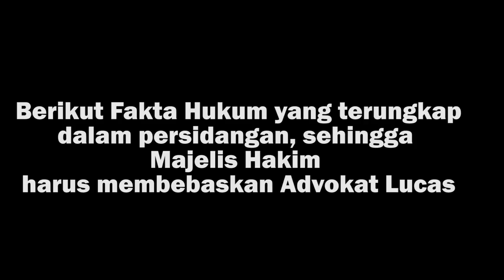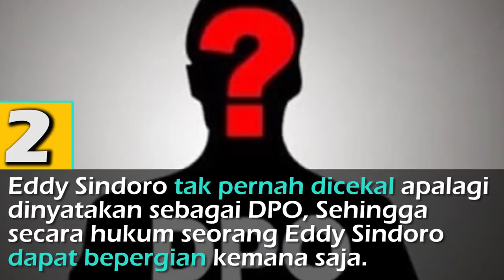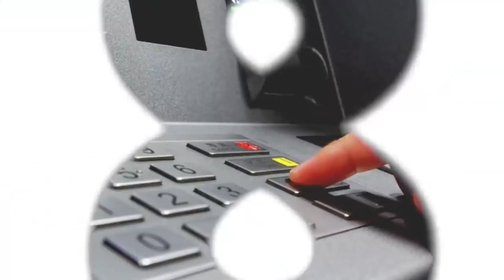Mengapa Lucas Harus Dibebaskan? Berikut 12 Fakta Hukumnya